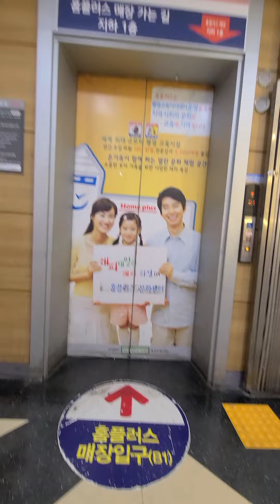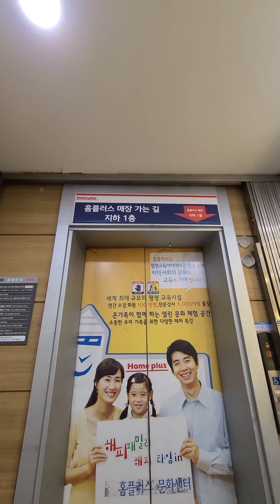B1층에 내려가요